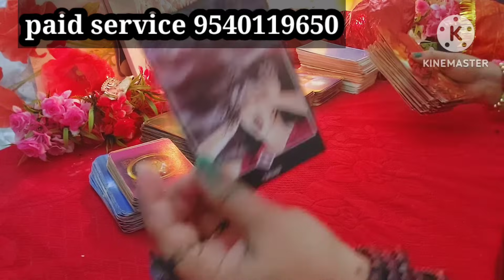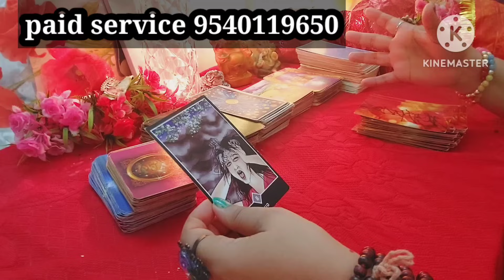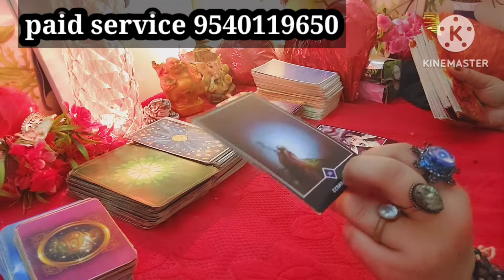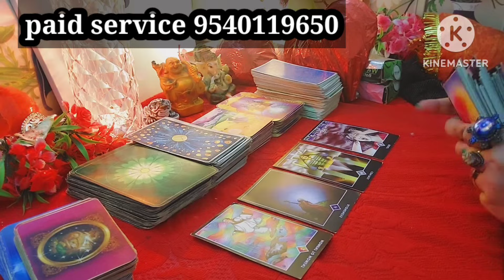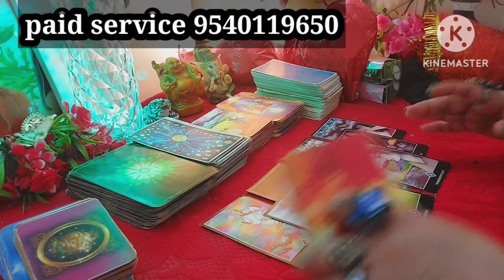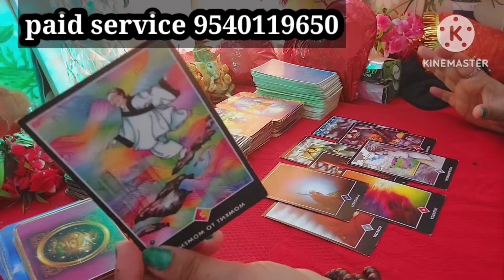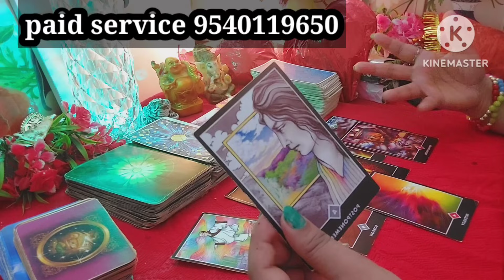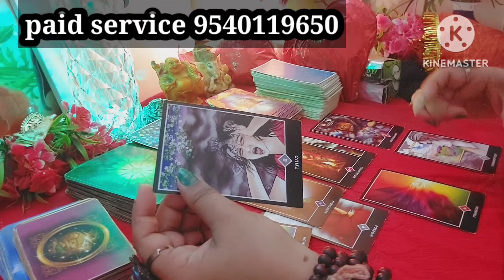AAJ PURE DIN KI ENERGY ❤️❤️😲📞somyatarotcardreading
✅  Paytm,
✅  Google pay
✅  direct account transfer
FOR PERSONAL READING :

         🌞🌞🌞CONTACT ON🌞🌞🌞

AqariusKumbhAapkaLoveAapkoMissKarRehaHIn Hindi

tarot reading | ❤